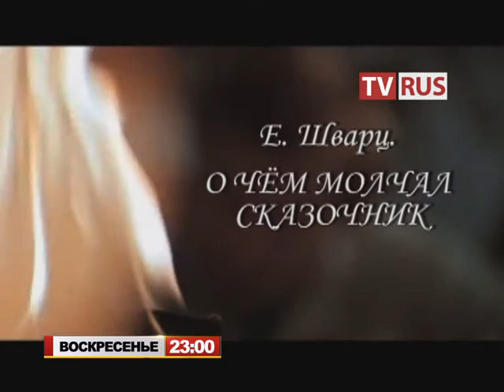Анонс Д/ф "Евгений Шварц. О чем молчал сказочник" Телеканал TVRus